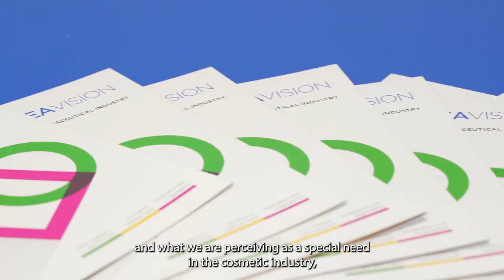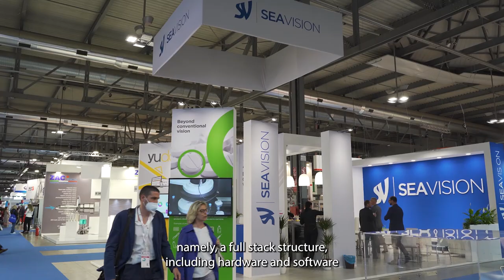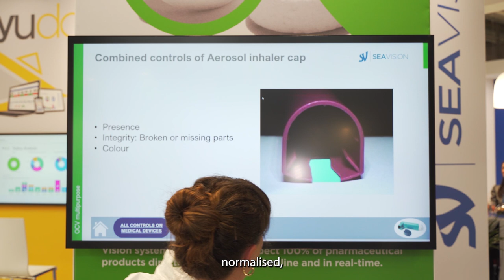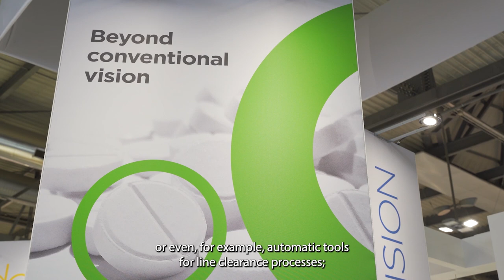#7. Pack News Intervista Matteo Barbieri, Business Development Manager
Matteo Barbieri, Business Development Manager di SEA Vision, racconta ai microfoni di Tg Pack News le ultime novità presentate a Ipack-Ima, con un focus particolare sulle soluzioni di anticontraffazione per il mondo cosmetico. Intervista a cura di Pack News, girata durante la fiera Pharmintech Ipack Ima 2022.

You're in the official YouTube home of SEA Vision.